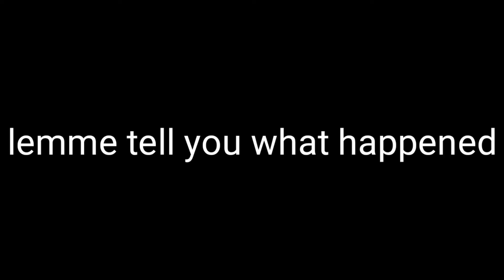Tribute to ???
Stan Lee except not really